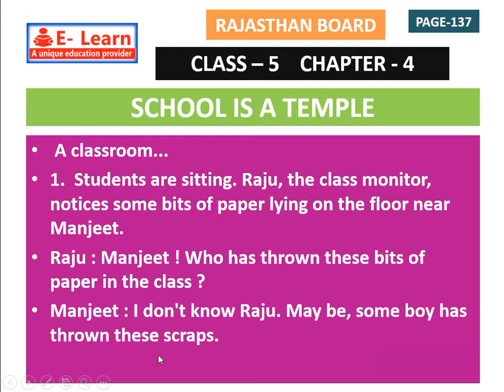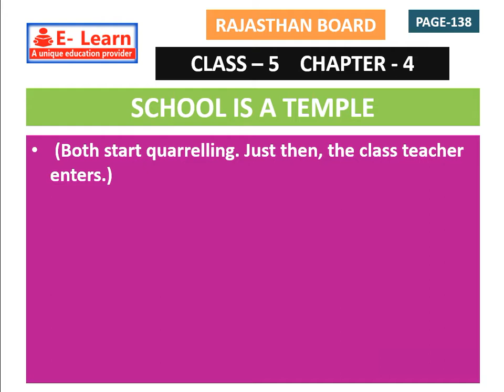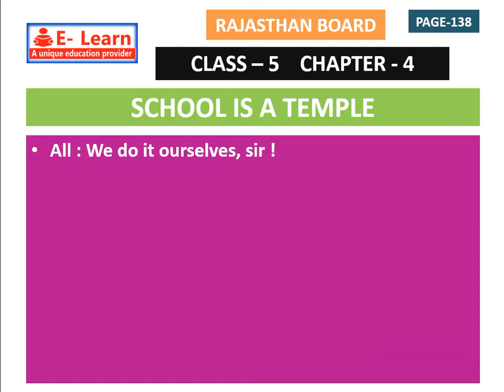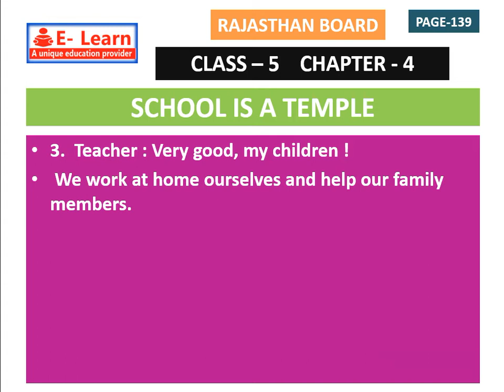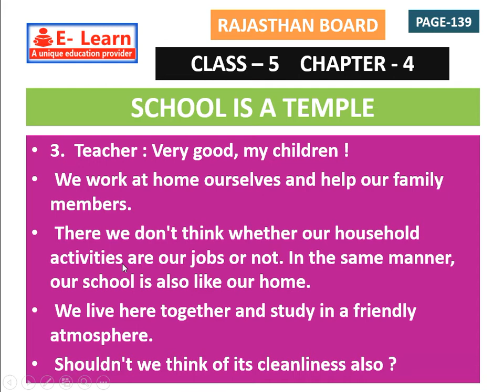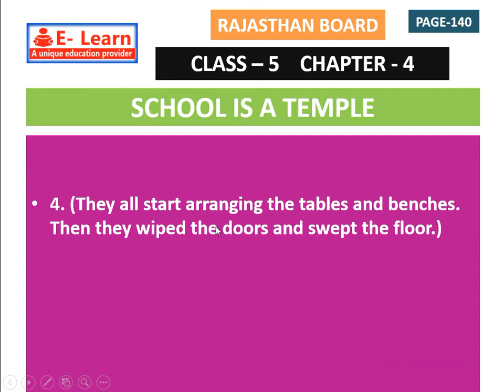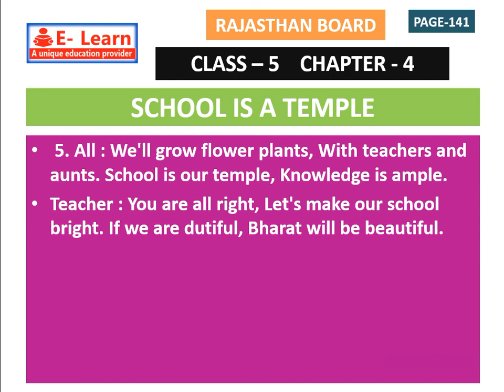CLASS 5 ENGLISH CHAPTER 4 SCHOOL IS A TEMPLE